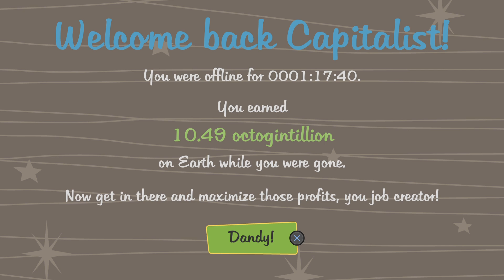AdVenture Capitalist_20240911155029